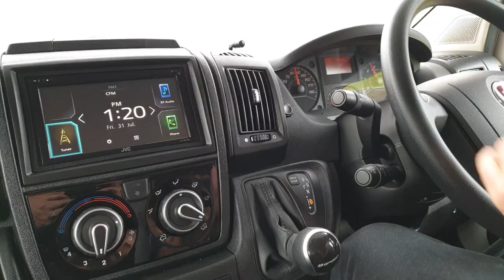Dethleffs Motorhome REVIEW | Distinction Sunlight A72 | 2021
RV-NZToday Lifestyle magazine vol 9
Review
Manufacturer: Dethleffs
Model: Dethleffs Distinction Sunlight A72
Chassis: Fiat Ducato 2.3L

 And if you would like more Motorhome and Travel-related content maybe you would also enjoy reading our magazine NZToday RV Lifestyle (FREE digital issue link below). Available on all devices, where ever an internet connection is available, easy to read while on the road or traveling.
Featuring the best of what New Zealand has to offer, packed full of in-depth RV reviews of caravans-motorhomes-fifth wheels-home builds, Tech Reviews, For Sales, and more. Enjoy our New Zealand travel editorials, shared experiences with awesome photography from our local
writers, and catch up with Caspar the RV Lifestyle dog.

 Enjoy this FREE digital edition, check it out if you have the time to spare, it really is a great read. Thanks for your time.

Have a read on us, FREE Vol 7 NZToday RV Lifestyle digital Magazine.

Come and say hello on Facebook.

More FREE stories and in-depth reviews right here!